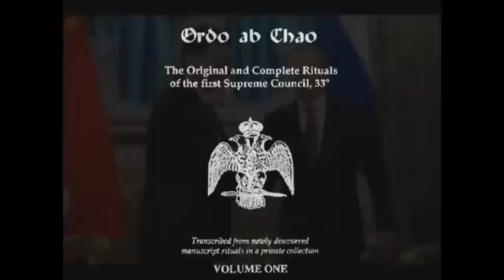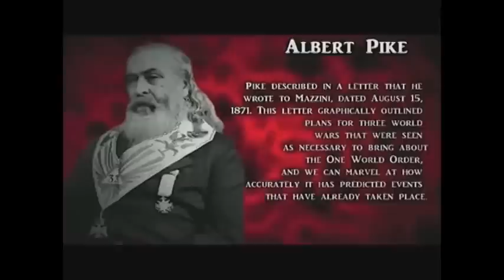JESUIT CONTROLLED PUTIN EXPOSED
EDOMITES